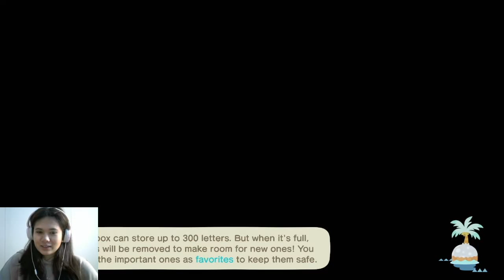Brewster on my ISLAND | Playing ANIMAL CROSSING after 1 year 💛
hii everyone, this is my first video 🤗  i have loved animal crossing since ac wild world which I had on my DS when I was 9, and  I still love the ac series till today